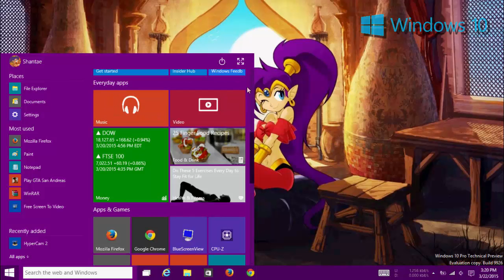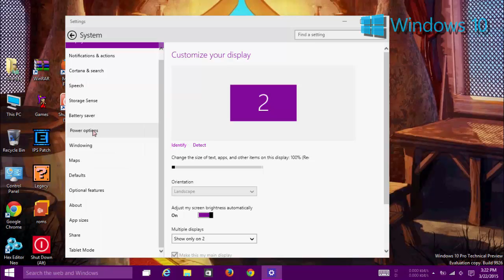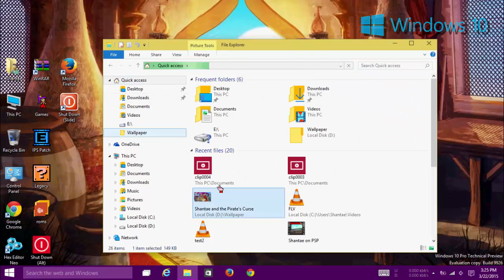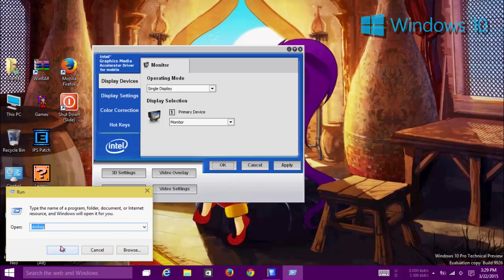Windows 10 TP Build 9926 Review [HD]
Run Windows 10 x86 on Old Laptop Acer 2007 not 2012.
64 bit doesn't support Intel Celeron Single Core.

VGA Intel Graphics X3100 works on NT Kernel 10.0 without BSOD.

Upgrade Windows 8.1 to Windows 10, just CLEAN INSTALL
Install Windows 10 via USB 8GB on Laptop Acer 2007 since March 7th 2015.

Download windows 10 Preview ISO from Official Microsoft website,
Just a google.

Wait for FINAL version of Windows 10 for PC on Acer 2012.